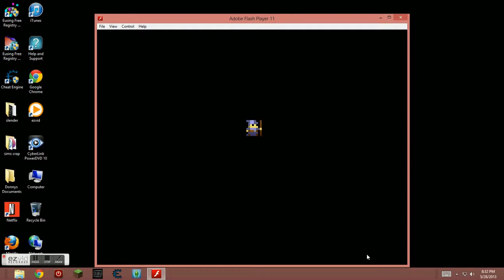Starting Over-Episode 1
Well i decided to start over! my new name is nadzer.